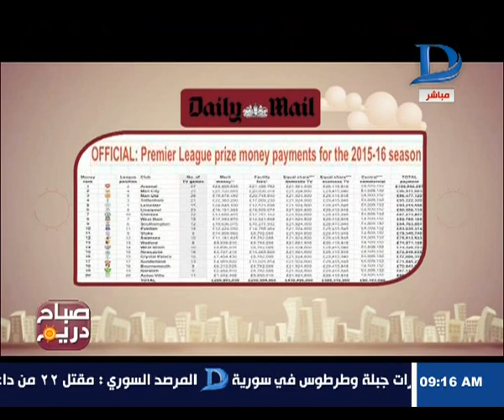صباح دريم|أهم أخبار الصحف العالمية اليوم 25-5-2016